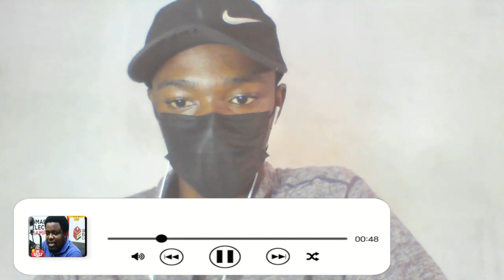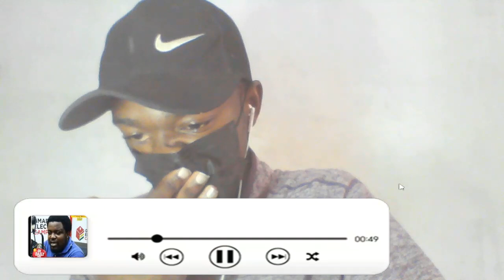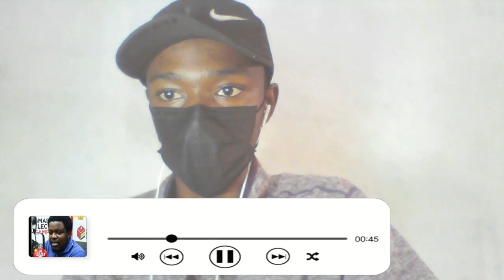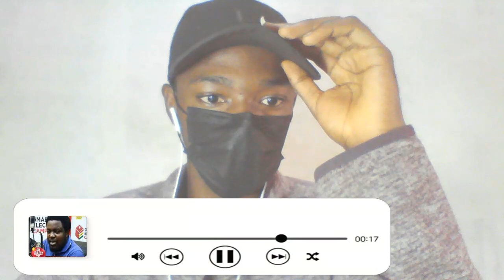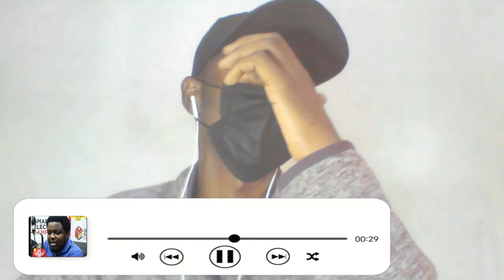Bagbin Gone Spēēchlēss ,Ẳnǵry Man To Ṧtṍrm Parliament, Inŝʊlt Him & Lēakŝ Hidden Sēcrēt Of Him &Addo